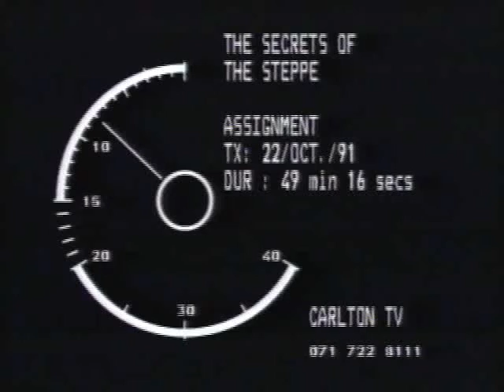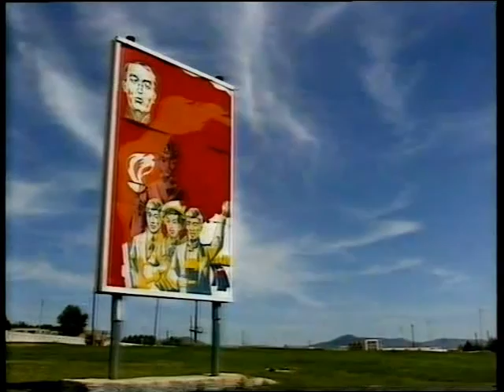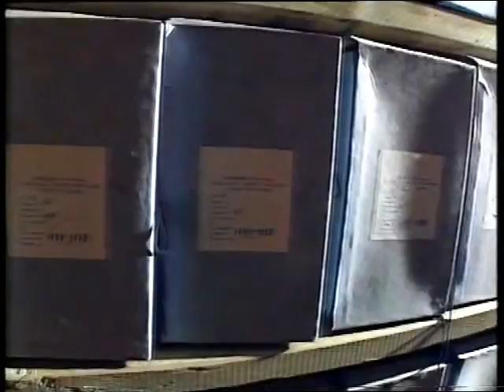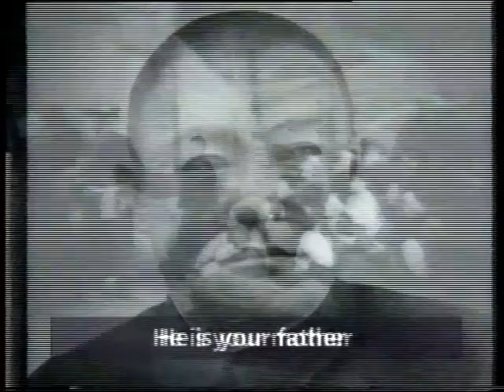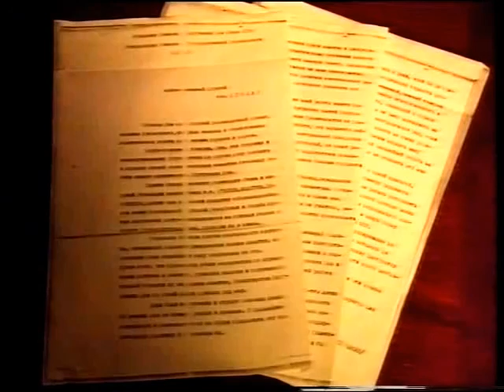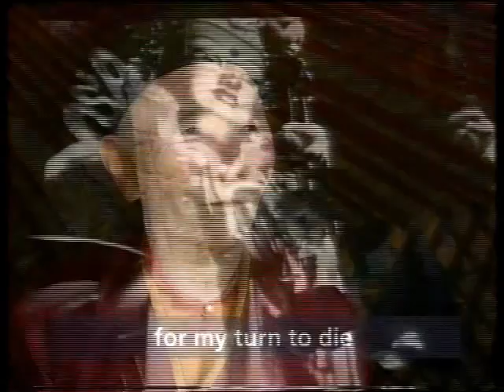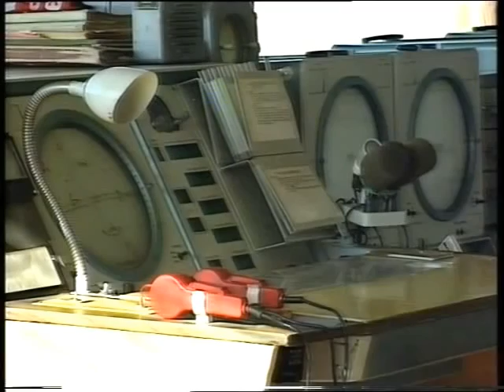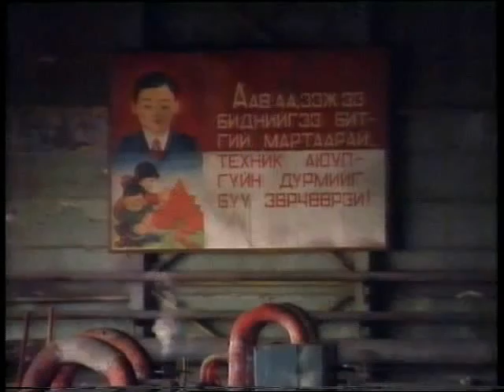Assignment - Secrets of the Steppe (22nd October 1991)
Documentary investigating the evidence of persecution and massacre of over 100,000 people in Mongolia during the 1930s and 1940s under the leadership of the Mongolian communist dictator Marshal Choibalsan, a protege of Stalin. Most of these were Buddhist lamas, and the film includes eye-witness reports of the killings, shots of some of the graves and skeletons found, and the present slow relaxation of religious freedom and the return of some monastaries and lamas.